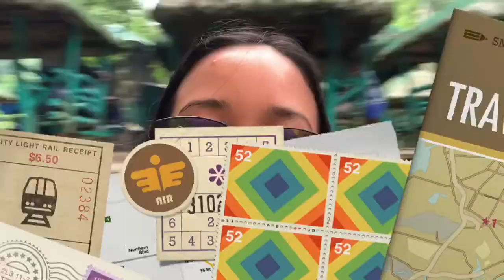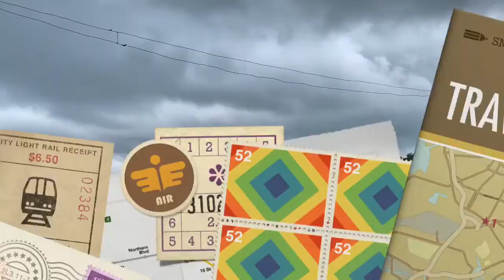HAGIMIT FALLS ISLAND GARDEN CITY OF SAMAL | DAVAO DEL NORTE | MPAULA S.Y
We explored Island Garden City Of Samal lastweek and we visit the Hagimit Falls. We had so much fun with my friends. If you guys planning to visit Samal try to visit this place. It’s my 3rd time to do a vlog here on my channel. I hope you guys enjoy this and find it helpful in any way. Also bear with my vlogging skills, I’ll improve swear!

Hello Everyone! Welcome to Paula’s Channel!

-LET’S CONNECT-